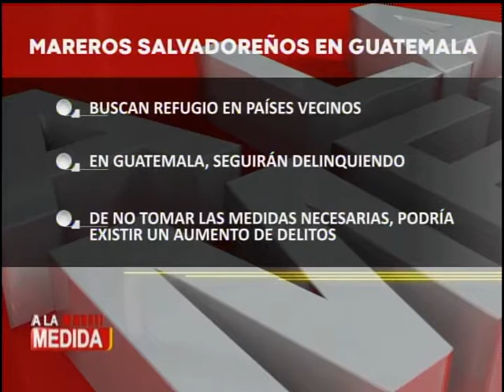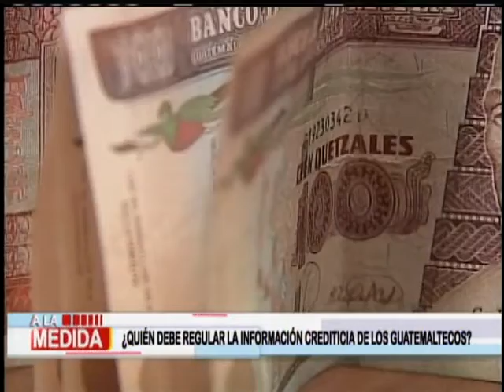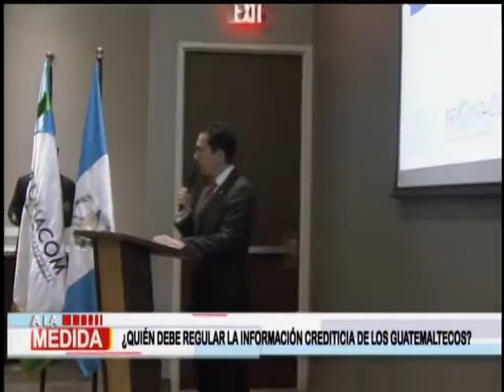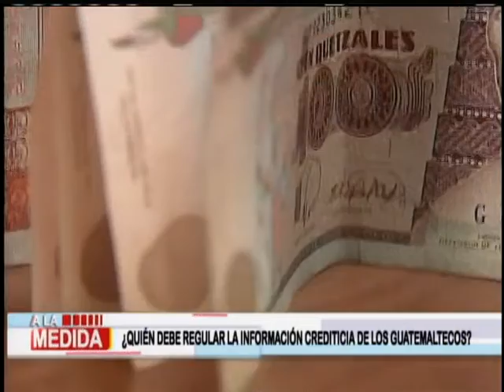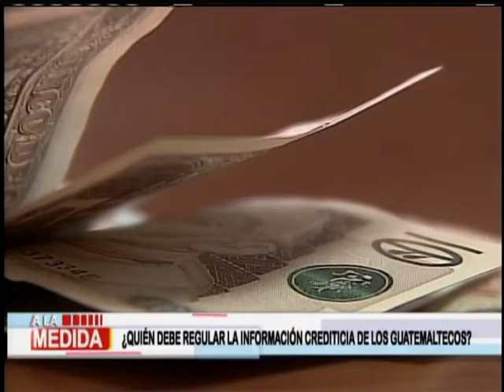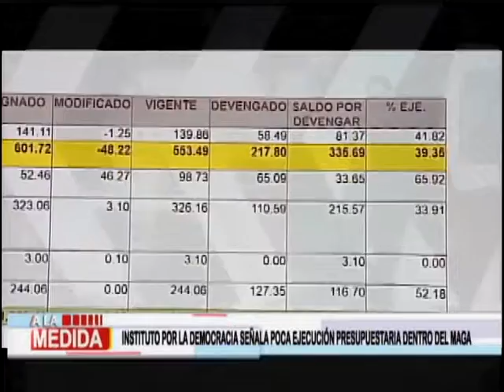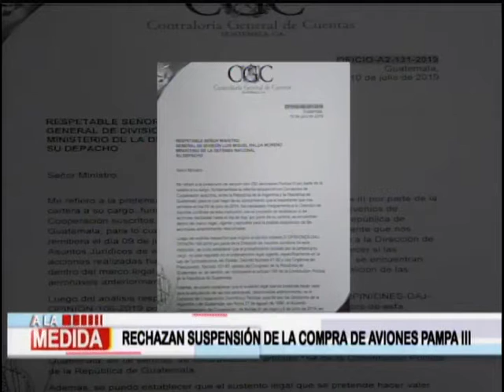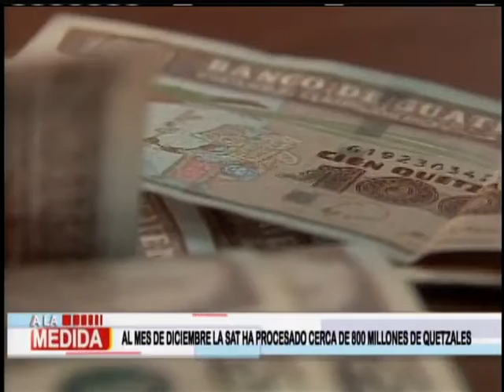A la Medida: Programa del 12 de Julio de 2019